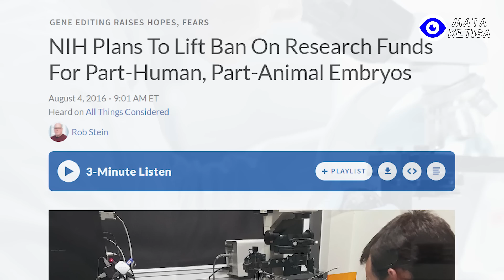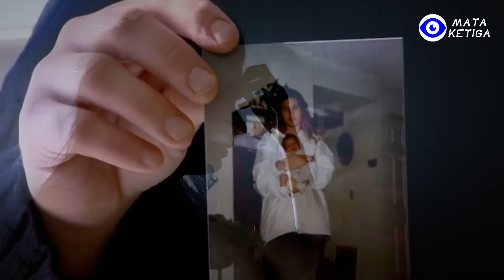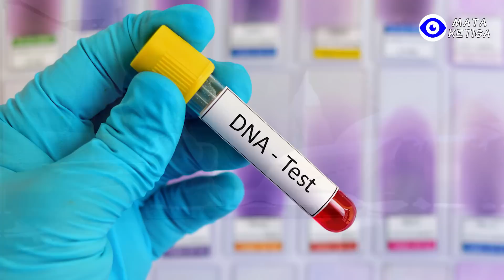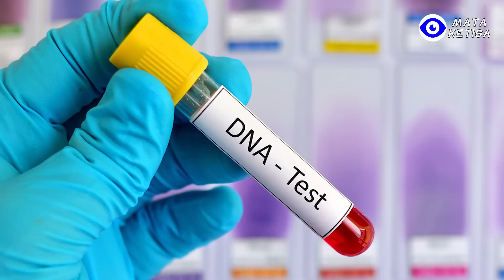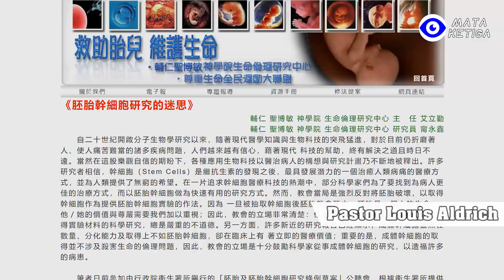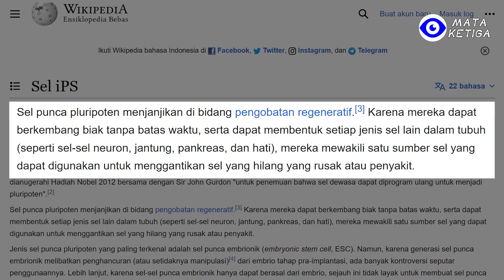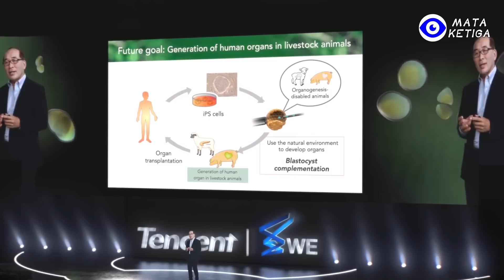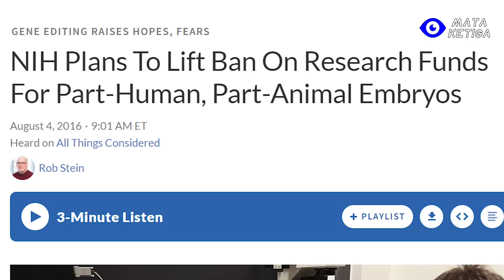Seram ! Setengah Manusia, Separuh Binatang Bukan Lagi Mitos? Eksperimen yang Menantang Etika! ?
Penelitian terkait implantasi sel punca manusia ke dalam embrio hewan atau Kimerisme antar spesies, umumnya dikenal sebagai penelitian chimera manusia-hewan, selama ini selalu menjadi topik yang disembunyikan dalam komunitas ilmiah.
Karena nilai medis dan manfaat komersialnya yang tak ternilai, sehingga para ilmuwan dari seluruh dunia menelitinya, namun juga dipertanyakan karena kendala hukum dan etika.
Pada 4 Agustus 2016, Institut Kesehatan Nasional Amerika mengumumkan bahwa mereka berencana untuk mencabut larangan pendanaan penelitian terkait sel punca manusia yang ditanamkan ke dalam embrio hewan. Jika berjalan lancar, Institut Kesehatan Nasional akan secara resmi meluncurkan program pendanaan untuk penelitian di bidang terkait pada awal tahun berikutnya ketika itu. Faktanya, pada September 2015, Institut Kesehatan Nasional Amerika pernah mengeluarkan larangan mendanai penelitian chimera manusia-hewan, mengatakan bahwa perlu mempertimbangkan lebih lanjut masalah etika.
Namun, kurang dari setahun kemudian, Institut Kesehatan Nasional Amerika kembali memutuskan untuk membuka larangan terkait, sehingga sempat memicu protes public, pasalnya ada yang khawatir hal itu akan memberi lampu hijau untuk penciptaan "monster" seperti "Chimera" dalam mitologi Yunani, dan kotak Pandora sepertinya telah dibuka.